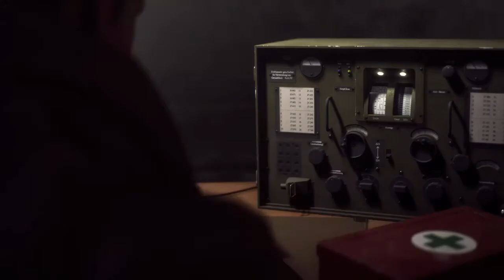BoBo13: Guess I'm in a Gunfight Now